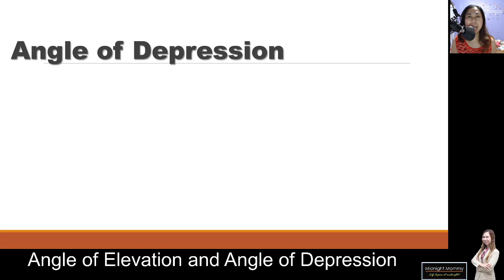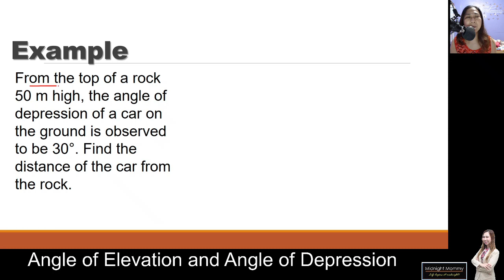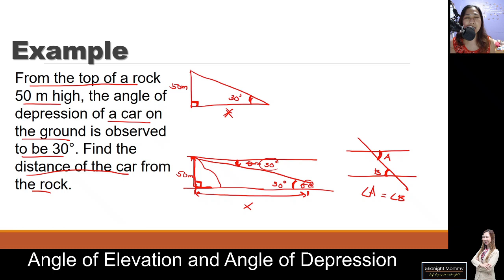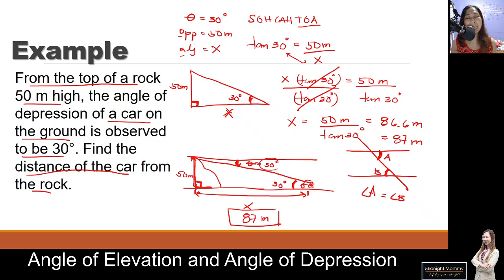ANGLE OF DEPRESSION (in Tagalog)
Nahihirapan ka ba sa word problems sa trigonometry? This tutorial is for you! Learn how to solve word problems involving angle of depression in plain Tagalog.